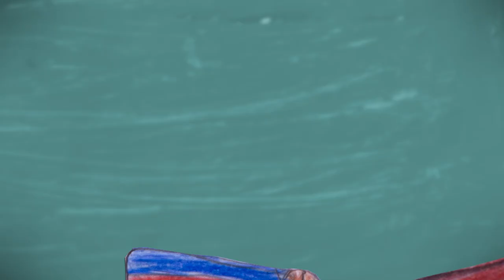OPA ODO UND DER SCHATZ // Ein Trickfilmprojekt mit Kindern aus einer Unterkunft für Geflüchtete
Künstlerische Leitung:
Ute Klapschuweit & Regine Uhlig

Buch, Musik & Regie:
Paul Uhlig

Animation & Postproduktion:
Jan Steffens

Künstlerische Begleitung:
Sabine Erler

Boike Jacobs
Sabine Rembold

Praktische Unterstützung:
Nafiya & Zozan Abbas, Ulrike Damke, Frank Günther, Gunda Kopek, Ulrike Roeder, Birte Schlund, Christine Tange, Christel Timman

Ein Projekt von Bergedorfer für Völkerverständigung e.V./Kunstinitiative Brookkehre und YEAHIMAKEMOVIES... mit Kindern aus einer Wohnunterkunft in Hamburg-Bergedorf.

Gefördert durch:
Hamburgische Kulturstiftung "FREIRÄUME! Initiative für kulturelle Integrationsprojekte"
Hamburger Kunsthalle,
Stiftung Haus im Park(SHiP)
Stiftung Kulturglück e.V.

Vielen Dank an:
Homer
Fluchtpunkt Bergedorf

2020